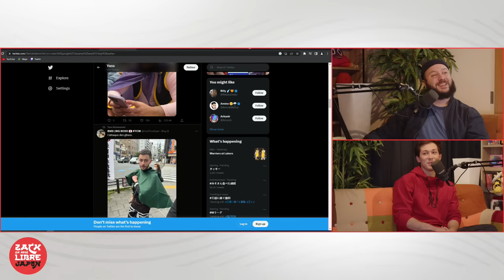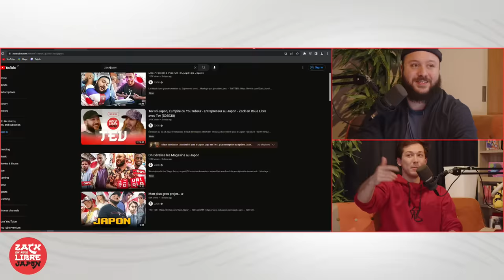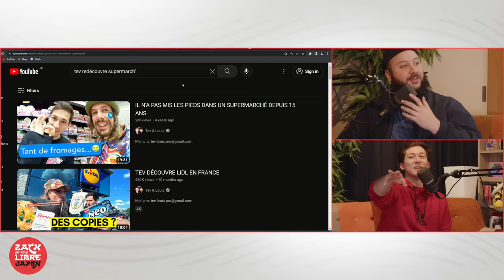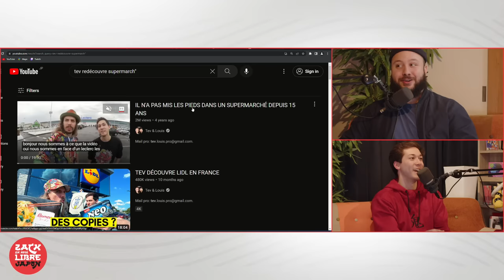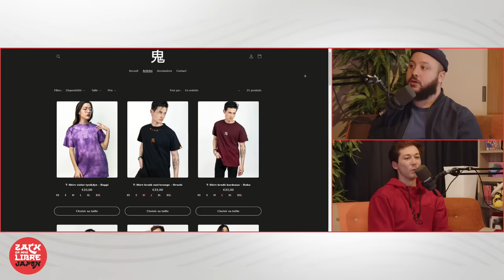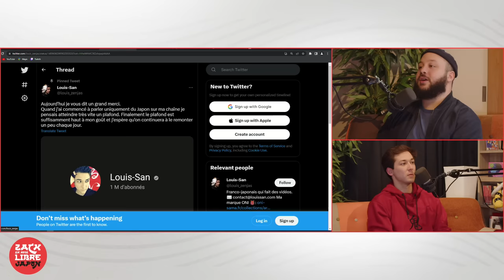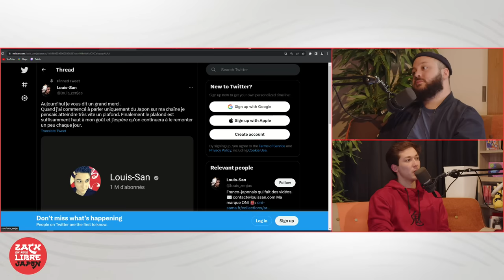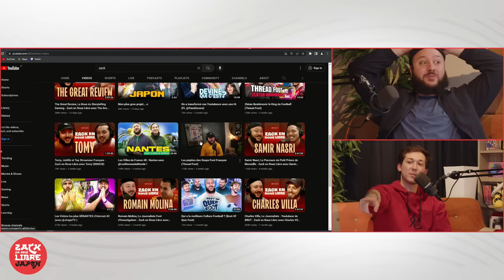Louis-San, Le Taulier du Youtube Franco - Japonais - Zack en Roue Libre avec Louis-San (S06E32)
Début d'émission : 00:00:00 - 00:05:03
Qui est Louis-San ? : 00:05:03 - 00:12:51
Les différences entre l'école francaise et Japonaise : 00:12:51 - 00:14:02
La double nationalité : 00:14:02 - 00:15:44
Pourquoi avoir démarré YouTube ? : 00:15:44 - 00:24:46
Un contenu centré sur le Japon : 00:24:46 - 00:27:46
Son duo avec Marie Palot : 00:27:46 - 00:30:45
Un conditionnement à vivre au Japon : 00:30:45 - 00:34:36
Le cash au Japon : 00:34:36 - 00:37:19
Son processus créatif : 00:37:19 - 00:47:54
L'impact du COVID sur son contenu : 00:47:54 - 00:53:05
La polémique des couteaux : 00:53:05 - 00:59:11
Son rapport avec Tev : 00:59:11 - 01:12:45
Sa marque de vêtement : 01:12:45 - 01:20:51
L'ambiance entre les créateurs Français au Japon : 01:20:51 - 01:23:13 :
Son plafond sur internet : 01:23:13 - 01:25:23
Son expérience sur Twitch : 01:25:23 - 01:28:39
Travailler avec des administrations Japonaises : 01:28:39 - 01:33:02
Des futurs projets ? : 01:33:02 - 01:39:00
Les algorithmes YouTube : 01:39:00 - 01:43:54
Sa vision sur l'évolution du Japon : 01:43:54 - 01:48:47
Des références à conseiller ? : 01:48:47 - 01:51:31
Fin d'émission : 01:51:31 - 01:54:14